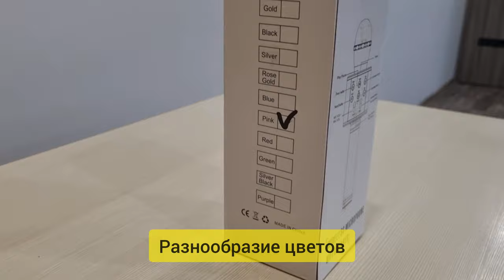Караоке-микрофон WS-858 (Wildberries)